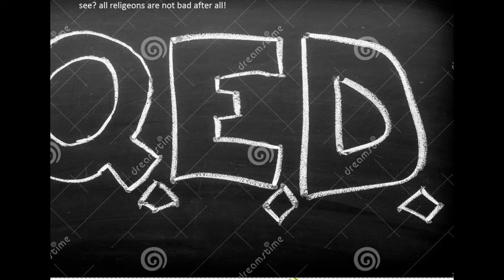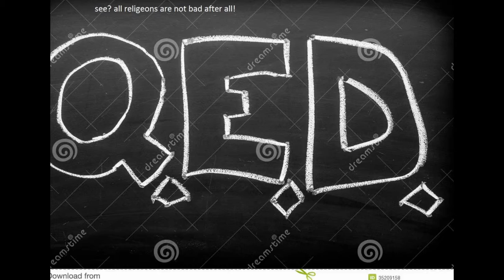star warp: are all faiths guilty of this? 2